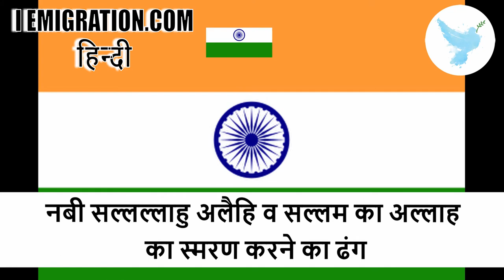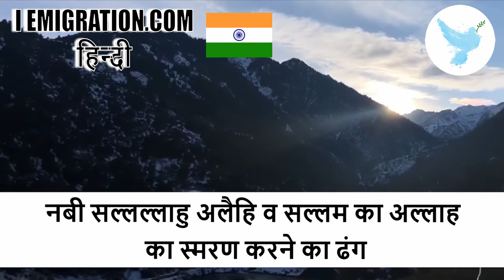नबी सल्लल्लाहु अलैहि व सल्लम का अल्लाह का स्मरण करने का ढंग 1